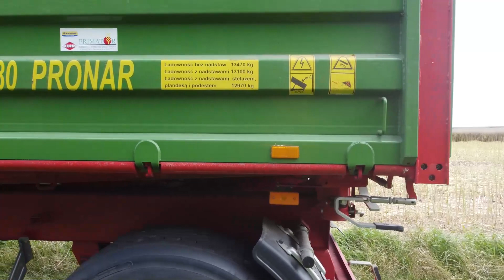✩ 🇵🇱 Wielkie Żniwa 2022 w GR Krasnodębscy✩ 🇵🇱 3xJohnDeere✩ ZADYMA✩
✔️Witajcie! Zapraszam na kolejny film w tym sezonie czyli żniwa na dużą skalę w GR Krasnodębscy. @rolniknaobcasach3116 . Miłego oglądania!

▶️Czym nagrywam???
✔️ DJI MAVIC MINI
✔️+ Realme 8
✔️+ Statyw Camrock Pro Cp-530 - Vloger Kit

✔️Nie zapomnij !
● Zostawieniu komentarza.

✔️Ścieżka dźwiękowa nie jest moją własnością nie roszczę sobie do niej żadnych praw autorskich.

✔️Film jest moją własnością i roszczę sobie do niego prawa autorskie. Kradzież grozi konsekwencjami prawnymi